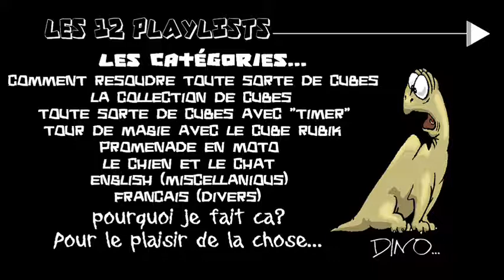la PAGE du DINO................................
Les GENRES de video que je fait.